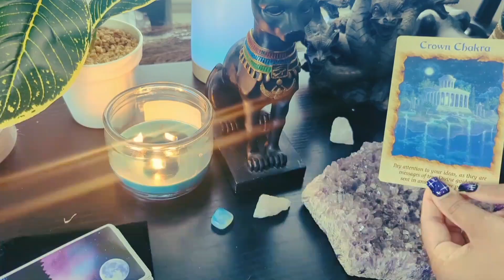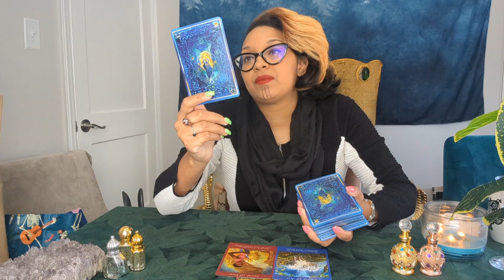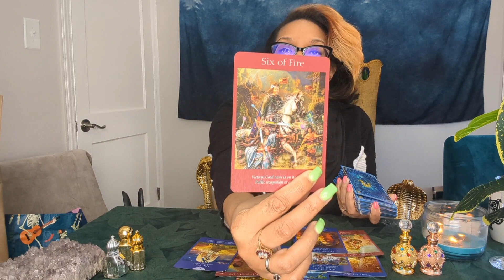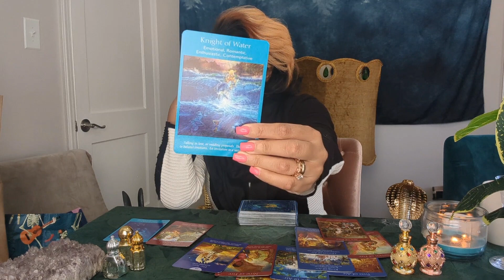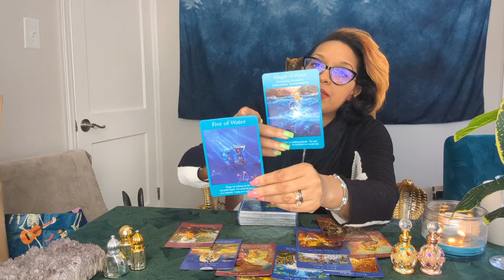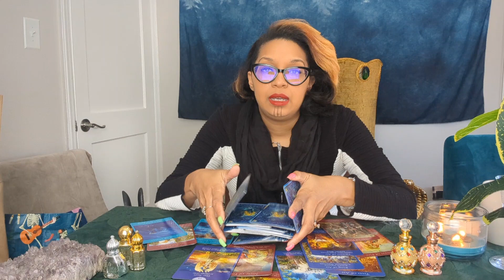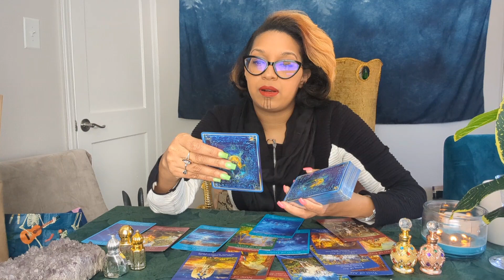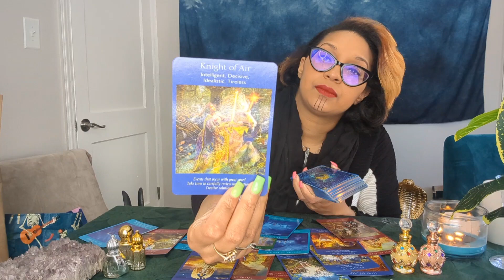Money is coming in! Angels are ready to send it to you 💰✨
Psychic and Tarot Reader

LOOK OUT FOR SCAMMERS! I NEVER DIRECT MESSAGE.

Be You Be Great!